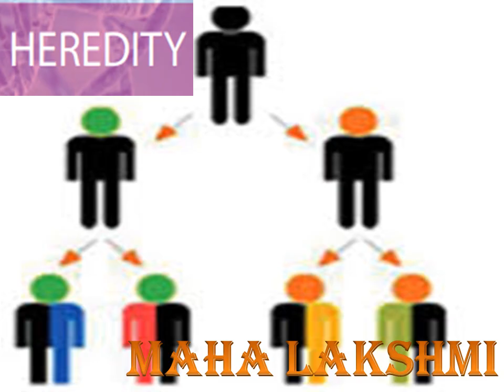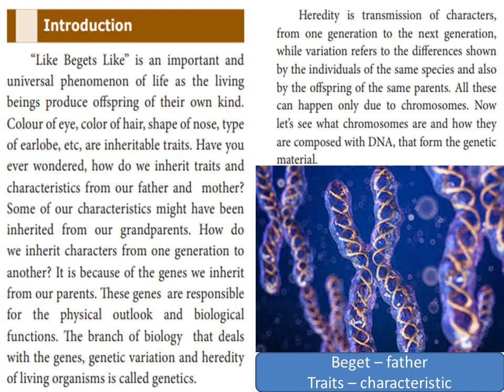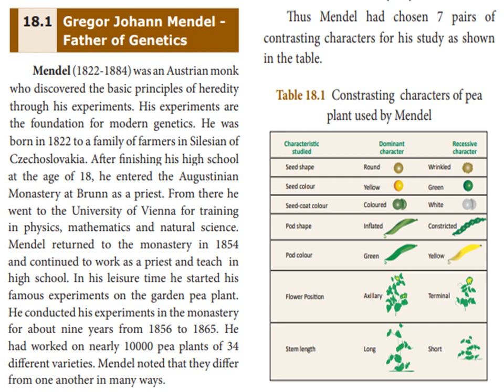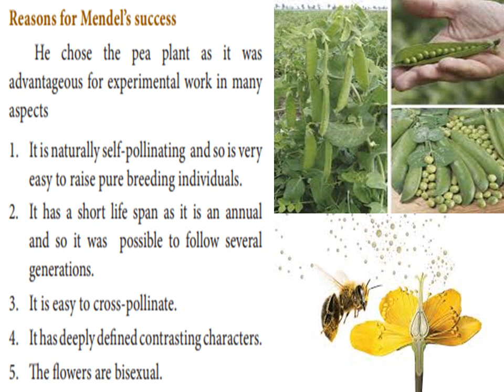Genetics ( Part 1) - Unit 18 - Std 10 - Science - Biology - TN Text Book - Explained In Tamil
“Like Begets Like” is an important and
universal phenomenon of life as the living
beings produce offspring of their own kind.
Colour of eye, color of hair, shape of nose, type
of earlobe, etc, are inheritable traits. Have you
ever wondered, how do we inherit traits and
characteristics from our father and mother?
Some of our characteristics might have been
inherited from our grandparents. How do
we inherit characters from one generation to
another? It is because of the genes we inherit
from our parents. These genes are responsible
for the physical outlook and biological
functions. The branch of biology that deals
with the genes, genetic variation and heredity
of living organisms is called genetics.

Heredity is transmission of characters,
from one generation to the next generation,
while variation refers to the differences shown
by the individuals of the same species and also
by the offspring of the same parents. All these
can happen only due to chromosomes. Now
let’s see what chromosomes are and how they
are composed with DNA, that form the genetic
material.
18.1 Gregor Johann Mendel -
Father of Genetics
Mendel (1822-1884) was an Austrian monk
who discovered the basic principles of heredity
through his experiments. His experiments are
the foundation for modern genetics. He was
born in 1822 to a family of farmers in Silesian of
Czechoslovakia. After finishing his high school
at the age of 18, he entered the Augustinian
Monastery at Brunn as a priest. From there he
went to the University of Vienna for training
in physics, mathematics and natural science.
Mendel returned to the monastery in 1854
and continued to work as a priest and teach in
high school. In his leisure time he started his
famous experiments on the garden pea plant.
He conducted his experiments in the monastery
for about nine years from 1856 to 1865. He
had worked on nearly 10000 pea plants of 34
different varieties. Mendel noted that they differ
from one another in many ways.
Thus Mendel had chosen 7 pairs of
contrasting characters for his study as shown
in the table.
Table 18.1 Constrasting characters of pea
plant used by Mendel
Characteris�c
studied

Dominant
character

Recessive
character
Stem length Long Short

Flower Posi�on Axillary Terminal
Flower colour Blue White
Pod shape Inflated Constricted
Pod colour Green Yellow
Seed shape Round Wrinkled
Seed colour Green Yellow
Reasons for Mendel’s success
He chose the pea plant as it was
advantageous for experimental work in many
aspects
1. It is naturally self-pollinating and so is very
easy to raise pure breeding individuals.
2. It has a short life span as it is an annual
and so it was possible to follow several
generations.
3. It is easy to cross-pollinate.
4. It has deeply defined contrasting characters.
5. The flowers are bisexual.